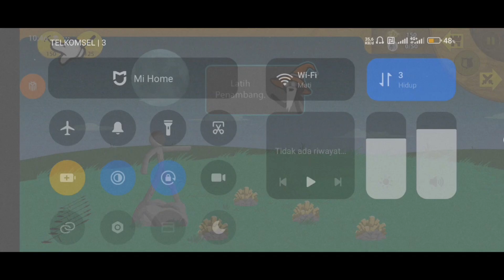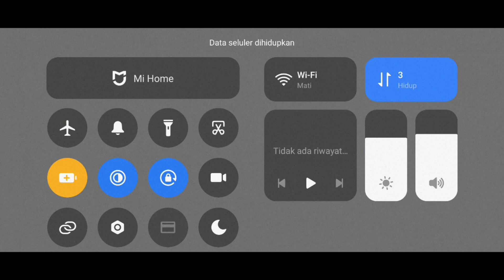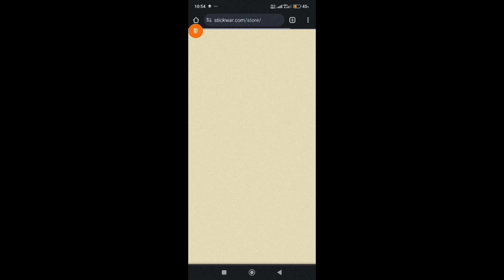Update Baru❗❗- stick war legacy mod menu - link mediafire no password no key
★SELAMAT DATANG DI CHANNEL ARJIBAR★

Halo Semua‼️
Selamat datang di arjibar channel 2 gimana kabar kalian sehat?
Seperti biasa hari ini saya akan share cheat game mod nenu lagi dengan beberapa fitur cheat yang unik dan menarik

Dan untuk link nya sudah saya siapkan di kolom komentar untuk link nya tenang saja tidak usah khawatir di channel ini akan selalu memberikan link yang mudah dan tanpa password coy

Tunggu apa lagi download sekarang juga🤩
〤 𝘾𝙧𝙚𝙙𝙞𝙩 〤
Song: Defx x P for Parker x Fame Sounds - I Like It [Arcade Release]

Moddeers :
ᴊɪᴋᴀ ᴋᴀʟɪᴀɴ sᴜᴋᴀ ᴅᴇɴɢᴀɴ sᴀʏᴀ sʜᴀʀᴇ ᴊᴀɴɢᴀɴ ʟᴜᴘᴀ ᴜɴᴛᴜᴋ ᴋʟɪᴋ ʟɪᴋᴇ ᴅᴀɴ sᴜʙsᴄʀɪʙᴇ ᴀɢᴀʀ sᴀʏᴀ ʙᴇʀsᴇᴍᴀɴɢᴀᴛ ᴜɴᴛᴜᴋ ᴜᴘʟᴏᴀᴅ ᴠɪᴅᴇᴏ ᴄʜᴇᴀᴛ ɢᴀᴍᴇ ᴍᴏᴅ ᴍᴇɴᴜ ᴅᴇɴɢᴀɴ ғɪᴛᴜʀ ʏᴀɴɢ ᴜɴɪᴋ ᴅᴀɴ menarik

🔴 Catatan 🔴
Saya bukan yg buat mod saya hanya share mod karna biasanya mod menu yang ada di youtube / google link nya susah makanya saya ubah menjadi mudah hanya link mediafire no password dan no key 😉
〤 𝘼𝙡𝙖𝙩 𝙔𝙖𝙣𝙜 𝘿𝙞 𝙂𝙪𝙣𝙖𝙠𝙖𝙣 〤
Device : Redmi note 12
Ram : 8+8/128
Edit : kinemaster mod
Thumbnail : Thumbnail Maker For YouTube